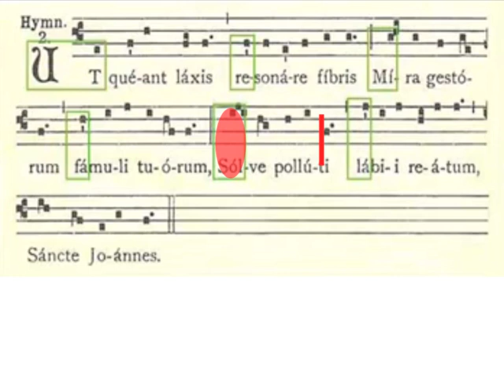Hymne à saint jean baptiste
Extrait de l'hymne à Saint Jean-baptiste oeuvre à l'origine du nom des notes.
Montage Pascal Monneron